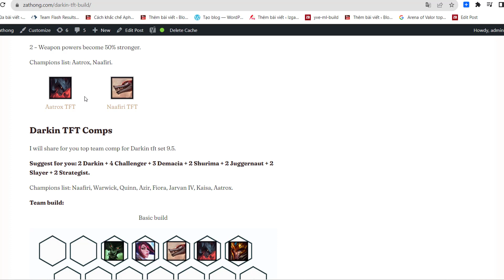Darkin TFT Build Set 9.5 | Zathong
Hey, I’m Zathong and this guide is about Darkin TFT Build Set 9.5. I will help you learn about Darkin’s Trait, build comps and items for champions.